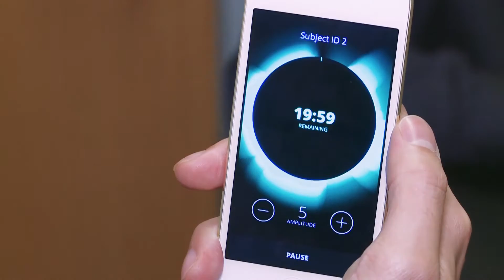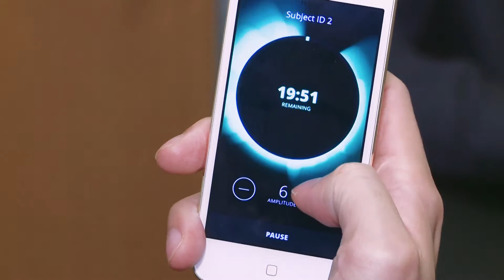The business of Neuropriming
Daniel Chao, Co-Founder & CEO, Halo Neuroscience speaks on how his company decided on using neuropriming for athletes and what it does to the brain. More at CGTN

Follow CGTN America:
Google+: CctvamericaTvnews

»» Watch CGTN ««